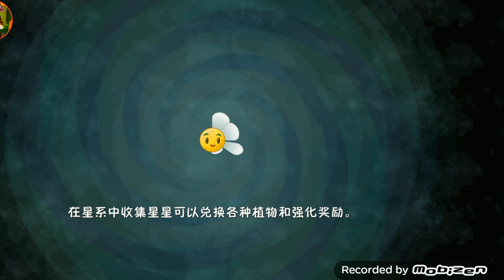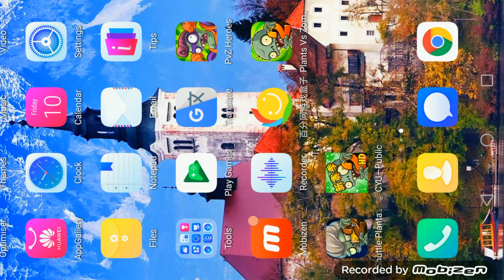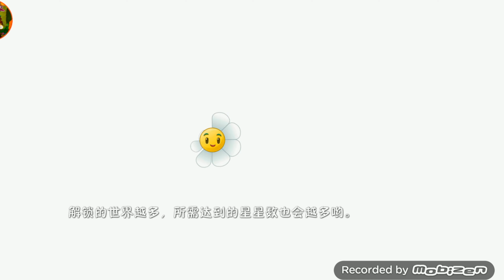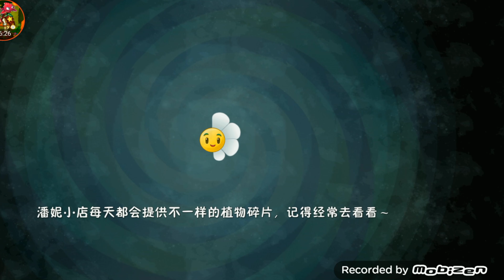PLANT ON PLANTS, THE NIGHTMARE HACK IN FAR FUTURE!¡ PVZ 2 China Version - Episode 79 (Commentary)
YEEHAW G'DAY YA'LL! HERE WE ARE IN FAR FUTURE...BUT HANG ON A MINUTE, SOMETHING IS NOT RIGHT...OUR PLANTS HAVE SUFFERED SEVERE MUTATIONS!! ʘoʘ AS A RESULT I CAN NOW PLACE PLANTS ON TOP OF PLANTS ON TOP OF PLANTS ON TOP OF PLANTS ON TOP OF INFINITE PLANTS...A VICIOUS AND ENDLESS CYCLE OF THE MOST MONSTROUS PLANTS OUT OF ALL WILL COMPLETELY DECIMATE THE ZOMBIES IN FAR FUTURE!!! NOT TO MENTION, I'M HERE FOR THE ARTISTIC VALUE YO!

THIS FINAL SEASON OF PVZ 2 CHINA VERSION CONTENT WILL CONSIST OF THE ULTIMATE PLANTS ON TOP OF PLANTS SPAM SCENARIO YOU'VE EVER SEEN. WE'LL BE ABUSING PRETTY MUCH EVERY SINGLE BIT OF RESOURCE, NO HOLDING BACK.

VERSION MOD 2.7.7. BY BRIAN PVZ 2 CAN BE DOWNLOADED FROM HIS CHANNEL (ATTENTION, THIS HACK MAY NOT BE SUITED FOR MOST USERS, AND IT MAY ALSO STOP WORKING FOR YOU OR YOU MAY BE COMPLETELY CUT ACCESS FROM BEING ABLE TO PLAY IT ANYMORE AT ANY POINT IF YOU'RE NOT CAREFUL. PLAY AT YOUR OWN RISK, AS PVZ 2 CHINA VERSION IS VERY STRICT WHEN IT COMES UP TO HACKS AND THEIR BLASPHEMOUS CHINESE POLICY, SO IT WILL BE REALLY HARD TO TOLERATE, AND YOU MAY EVEN REGRET YOUR LIFE CHOICES).

THE FINAL WAVE OF EPISODES FROM PVZ 2 CHINA VERSION HAVE BEEN RECORDED, AND NOW THEY'RE READY TO BE UPLOADED AS WELL!!

ENJOY, BEST OF ALL PVZ 2 CHINA VERSION CONTENT YOU'VE SEEN SO FAR, BY ME, YOUR EXTREMELY HYPED ZOMBIE FRIEND OF JUSPEACE, NEIL GLORY! ✌.ʕʘ̚‿ʘ̚ʔ.✌ YOU SHALL NOT FIND THIS TYPE OF UNIQUE CONTENT ANYWHERE ELSE, ONLY ON MY CHANNEL.